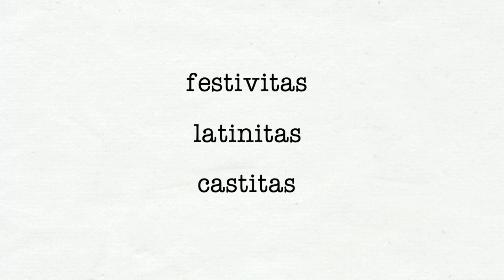Quomodo Dicitur? podcast - LAUNCH 13 June 2016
Colloquium Latinum hebdomadale de quolibet.
A weekly Latin podcast about anything.